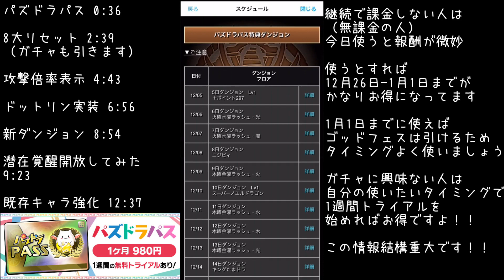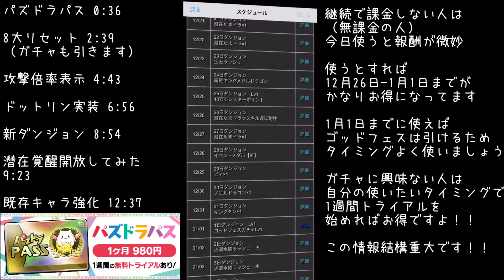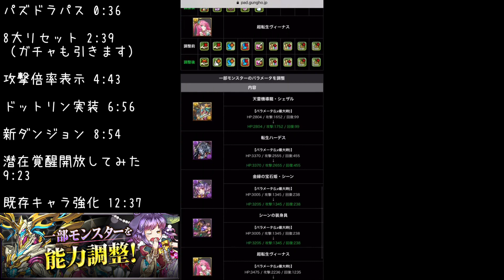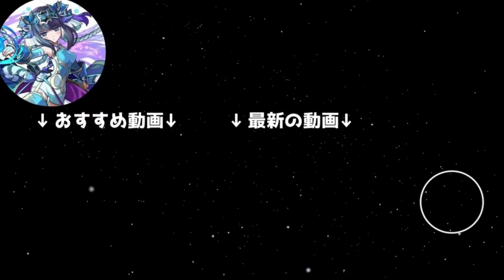神アプデ終了！新要素解説+実際に使ってみた！無課金勢必見！パズパスのお得な使い方も解説！【パズドラ】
眠い　ただそれだけ